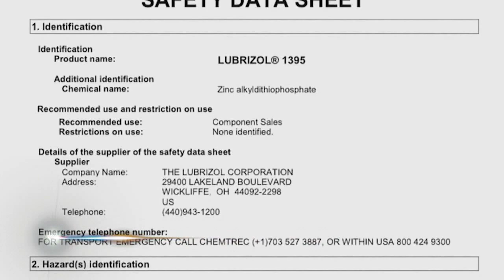Crews ID source of 'rotten egg' odor being reported across NJ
Officials say a tanker truck at a truck stop is releasing a chemical that's causing the stench around Paulsboro, Gloucester County.